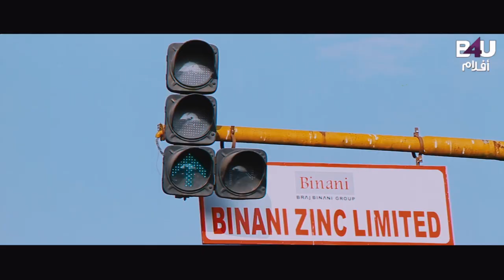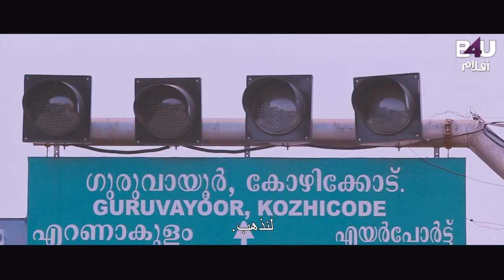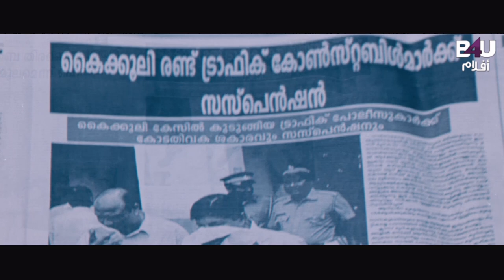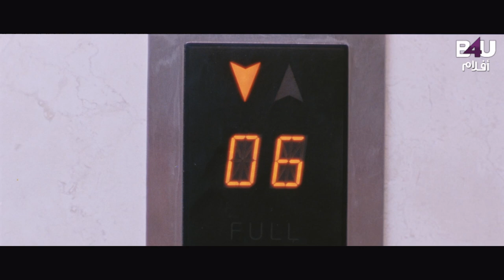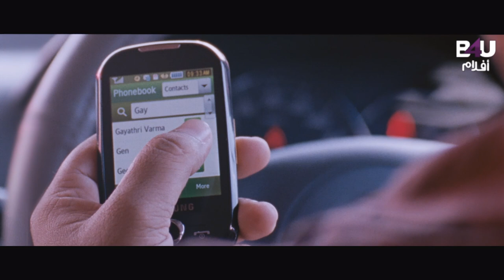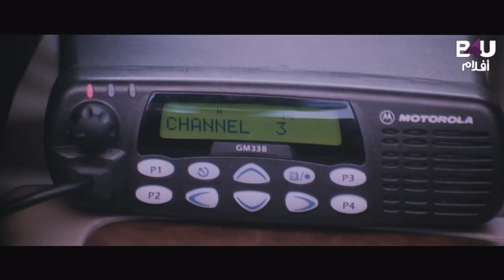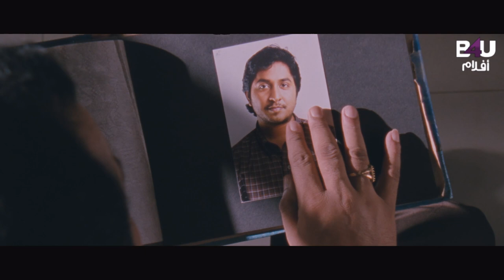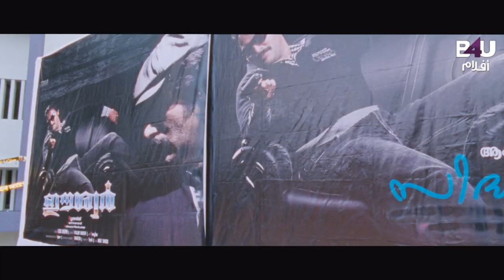Traffic Arabic subtitle | Anjana menon, Gauri krishna | B4U Aflam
Movie Description🎥:
An emotional thriller based on a road trip from Mumbai to Pune. Inspired by the real events that happened in Chennai
تردد قناة B4U Aflam👇
Satellite & Transponder: Nilesat - 104
Orbital Position: 7 degrees west
Frequency: 11277 MHz
Polarization: Horizontal
Symbol rate: 27.5 MSps